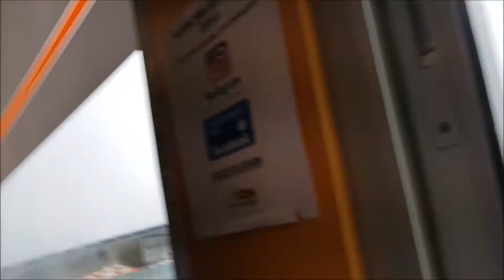Jerome a Ledenon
Premiere session de Jerome a Ledenon, piste inconnue et sous la pluie.